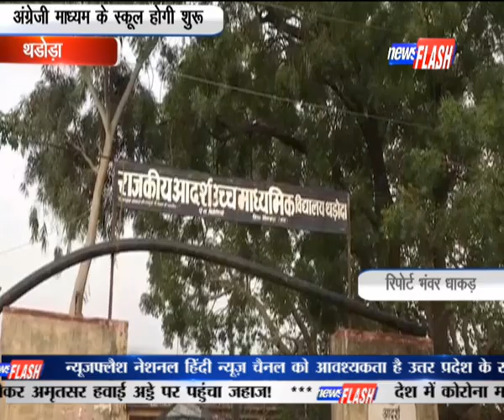थडोड़ा अंग्रेजी माध्यम के स्कूल होगी शुरू